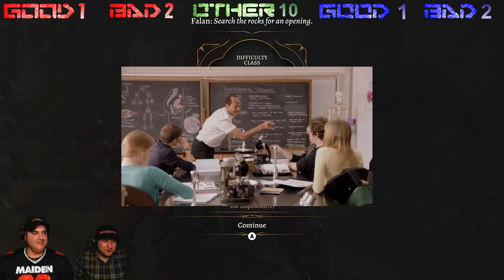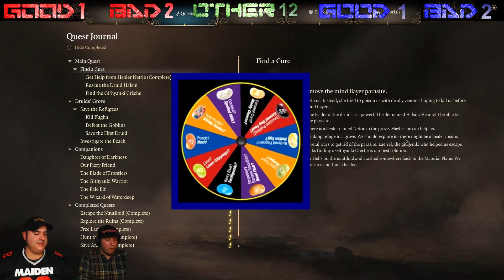Baldur's Gate 3 "Episode 4" with Special guest Dan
Here is Episode 4 of Baldur's Gate 3, sorry for the glitch at the beginning, it was getting late.  I really had fun with this episode.  Hope you all enjoy it.  Thanks again so much Dan for getting me this awesome game and showing me the ropes.  Cheers!